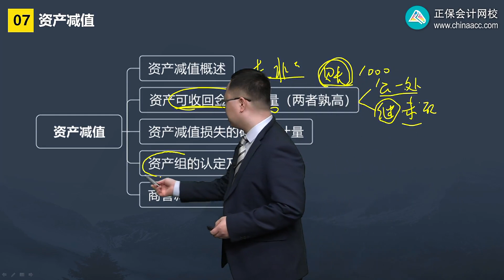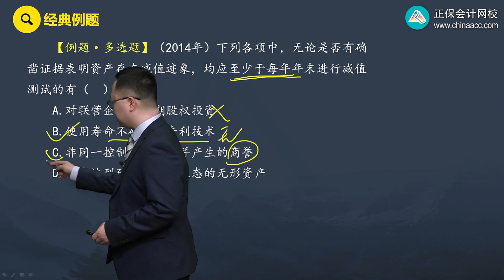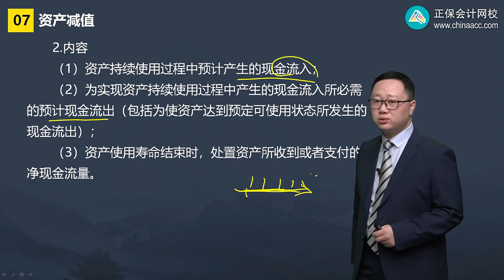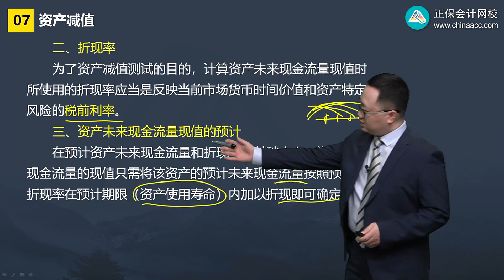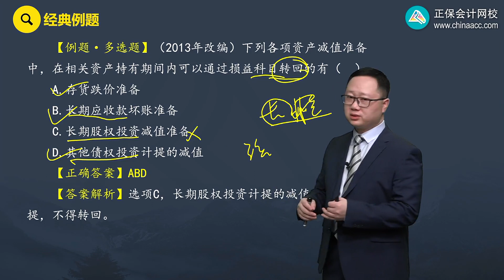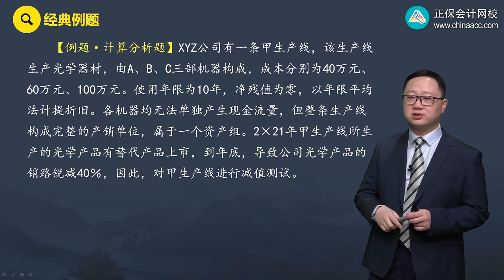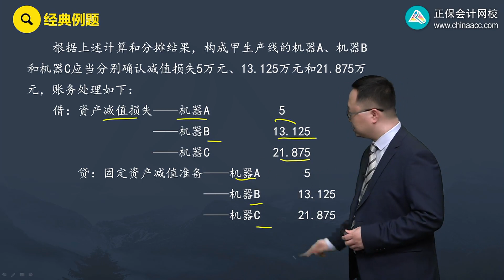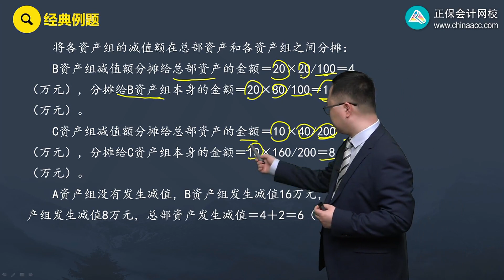2022 CPA 会计 杨竞超 基础精讲班第0701讲 可收回金额计量、资产组的认定及减值处理